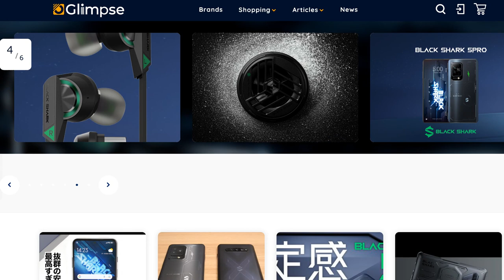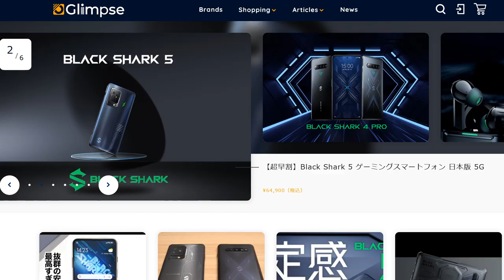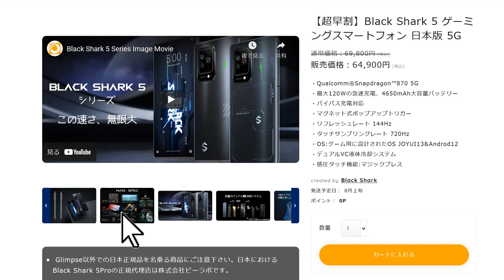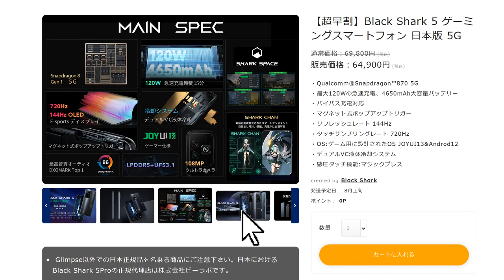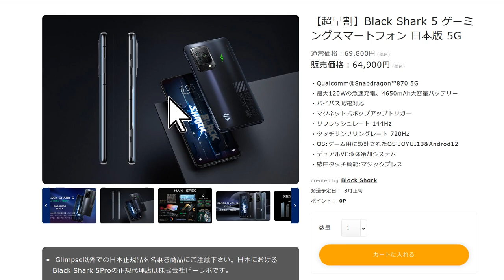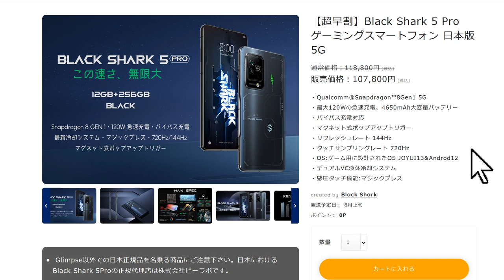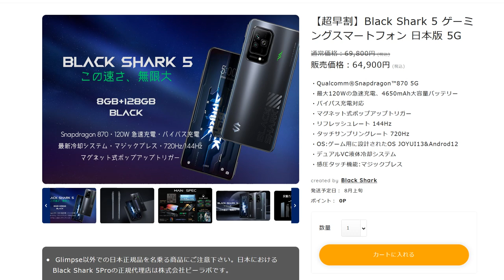【速報】あの最新世代のゲーミングスマホ「BlackShark 5 Pro」発売決定 日本で手に入る最強スマホの性能と価格を徹底レビュー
夏に効果絶大の冷却性能を搭載した2022年最新のゲーミングスマホが日本に上陸します。

最新スマホ人気ランキングはこちら↓